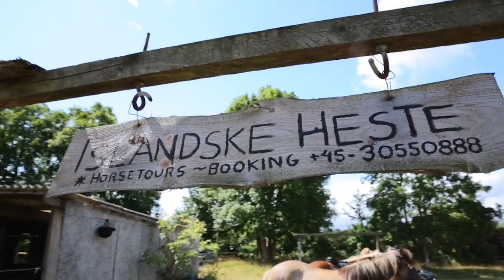Camping Feddet Strand Resort - Plages magnifiques, nature préservée et détente en bord de mer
Le Camping Feddet Strand Resort, découvrez un véritable paradis en bord de mer, offrant des plages magnifiques, une nature préservée et des moments de détente inoubliables. Situé dans un cadre idyllique, le Camping Feddet Strand Resort au Danemark, vous invite à profiter de plages de sable fin et d'eaux cristallines. Entouré par une nature luxuriante, vous pourrez vous détendre tout en admirant des paysages à couper le souffle.

Explorez les installations modernes, les hébergements confortables et une multitude d'activités pour tous les membres de la famille. Profitez de la proximité d'une magnifique plage adaptée à tous les âges, où vous pourrez vous prélasser au soleil, vous baigner dans des eaux claires ou tout simplement vous promener le long du rivage. En plus des plaisirs de la plage, le Camping 5 étoiles Feddet Strand Resort propose des aires de jeux, des terrains de sport et des sentiers de randonnée à proximité pour vous divertir.

La préservation de l'environnement est une priorité au Camping Feddet Strand Resort. Des initiatives durables, comme le recyclage et l'utilisation d'énergies renouvelables, sont mises en place pour garantir un séjour respectueux de l'environnement.

Préparez-vous à vivre des vacances exceptionnelles dans un cadre idyllique, alliant détente, nature et plaisirs en bord de mer.

À propos de Vacansoleil - L'expert des vacances en camping depuis 1969

Depuis 1969, Vacansoleil s'est imposé comme l'expert des vacances en camping. Avec une expérience de plus de 50 ans, nous sommes fiers de vous offrir des séjours de camping exceptionnels dans les plus beaux sites d'Europe. Notre objectif est de vous offrir des vacances en camping haut de gamme à un prix abordable. Nous travaillons en partenariat avec plus de 550 campings à travers toute l'Europe, soigneusement sélectionnés pour leur qualité et leur environnement exceptionnels.

Sur notre chaîne YouTube, vous découvrirez l'univers Vacansoleil dans toute sa splendeur. Plongez dans l'ambiance du camping en visionnant nos vidéos captivantes. Que vous préfériez les tentes Safari luxueuses, les mobil-homes confortables ou les emplacements spacieux pour votre propre tente ou caravane, Vacansoleil propose une gamme complète d'hébergements adaptés à tous les goûts et à tous les budgets du camping familial au camping 5 étoiles.

Nous sommes également fiers de vous proposer des destinations de rêve, des parcs aquatiques passionnants et des activités pour toute la famille. Laissez notre équipe du camping vous guider vers des expériences inoubliables et une atmosphère chaleureuse, synonyme de vacances réussies.

Rejoignez notre communauté de passionnés de camping en vous abonnant à notre chaîne YouTube. Des vidéos inspirantes pour vous aider à planifier vos vacances en camping. Préparez-vous à vivre des moments magiques et des souvenirs durables lors de vos vacances en camping avec Vacansoleil, l'expert des séjours en plein air.